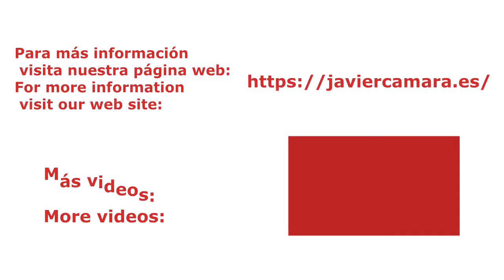B-370 Restrainer (4)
Manejo y utilización del B-370 Restrainer.
Management and use of the B-370 Restrainer.
Fonctionnement et utilisation de l'Restrainer B-370.
JAVIER CÁMARA S.L. INDUSTRIAS GANADERAS

Fábrica de Aranda de Duero (Burgos):
 Pol. Allende-Duero , Ctra. Valladolid , parcelas 123-125
 C.P. 09400